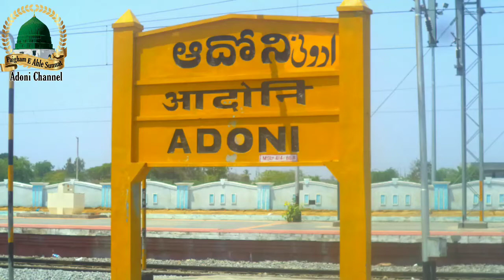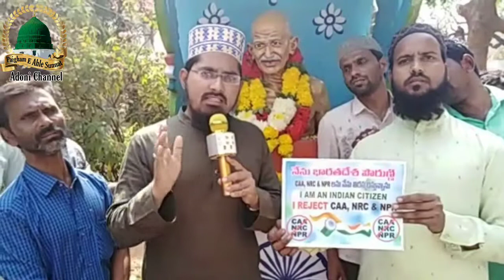Adoni NRC,NPR & CAA Protest By People's , Ulama, O Huffaz & Other Political Leaders!!!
Speaker: Hafiz O Qari Taher Misbahi Sahab Imam Moulana Masjid Adoni

Status rakhe aur Sawabe Darain Ki Neeyat Say  aage badaye